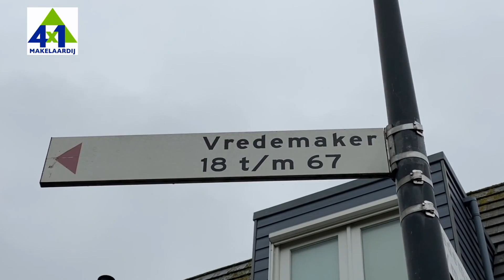Luxe hoekwoning | Vredemaker 67 | woningaanbod Zwaag | 4x1 Makelaardij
Fantastische hoekwoning met luxe keuken en complete badkamer, 4e en 5e slaapkamer mogelijk, parkeren op eigen terrein en een zonnige tuin op het zuidwesten!

Bijzonderheden
- Fantastische hoekwoning!
- Echt een bezichtiging waard!
- Zijaanbouw;
- Luxe keuken;
- Moderne badkamer;
- Veel lichtinval;
- 4e en 5e slaapkamer mogelijk;
- Parkeren op eigen terrein;
- Tuin op het zuidwesten met achterom;
- Kindvriendelijke en jonge wijk;